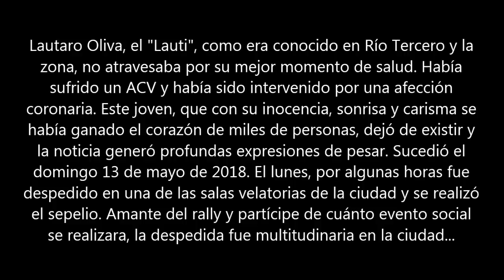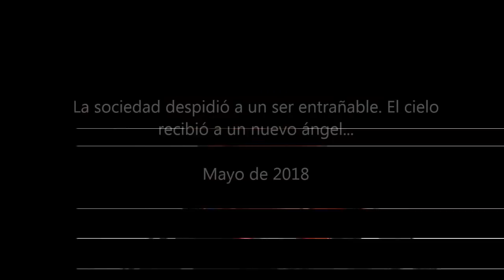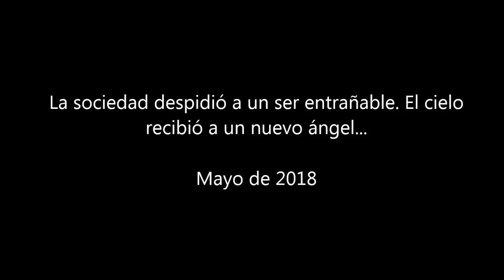Multitudinaria despedida de Lautaro en Río Tercero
La despedida a "Lauti" o "Lautarito", como muchos lo conocían a Lautaro Oliva, fue multitudinaria. Las muestras de pesar se extendieron, al conocerse la noticia de su fallecimiento. El "Lauti", se convirtió en un ser humano entrañable querido por todos en la ciudad y la zona.